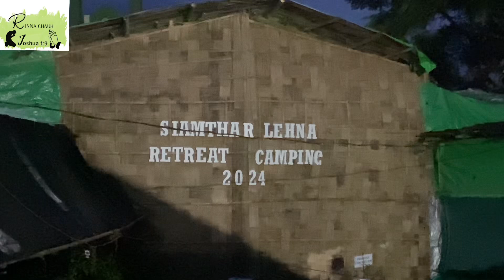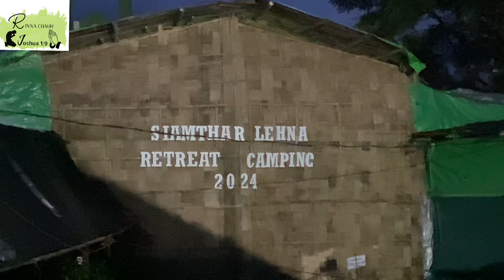“Siamthar lehna Retreat Camping 2024” chhunzawm zel ani dawn.Agape Camping Centre Durtlang